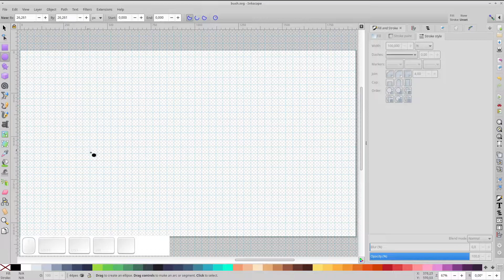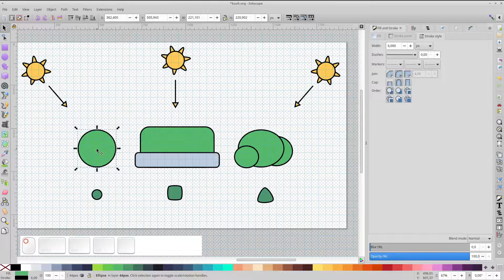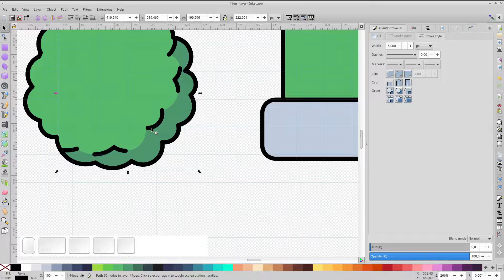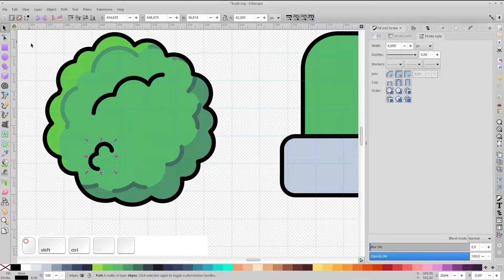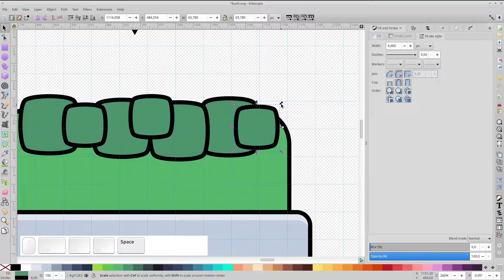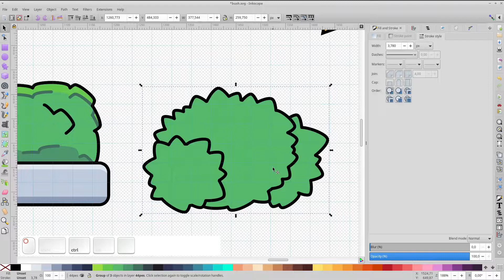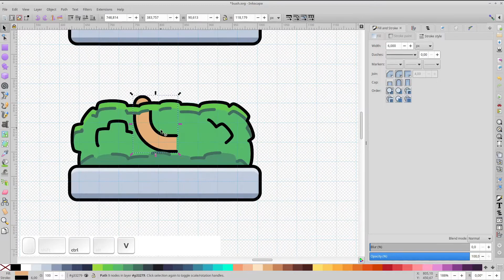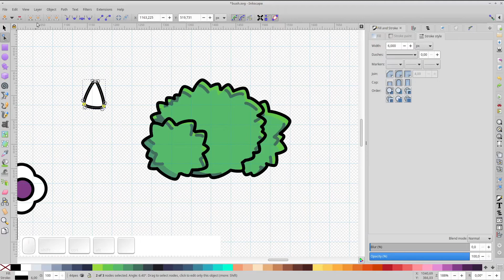Inkscape Tutorial: How to draw plants easily 🌼 [Subtitled]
How to draw plants with Inkscape v1.2 using different geometric shapes and in a simple way.

This is a basic explanation of the method I use to create plants. This method can be improved by adding various levels of shadows and highlights using color gradients to achieve a better but more complicated result.